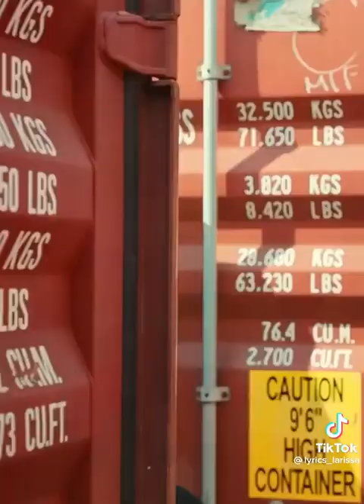FREE FIRE X ANITTA: Tropa ft. Luck Muzik · Free Fire Esports Brasil LBFF · Garena Free Fire Brasil